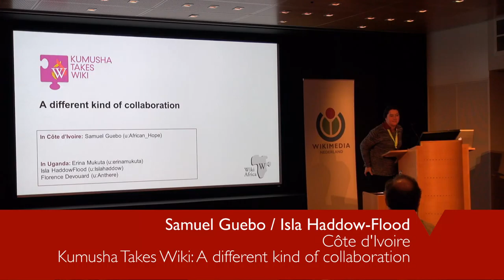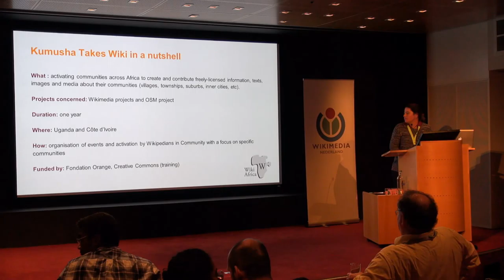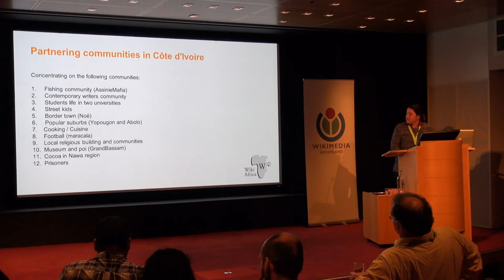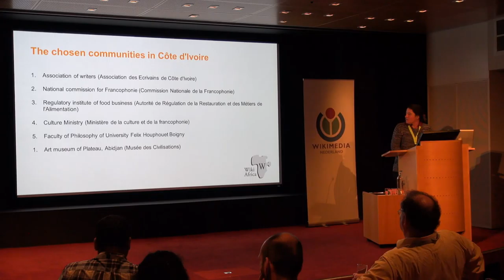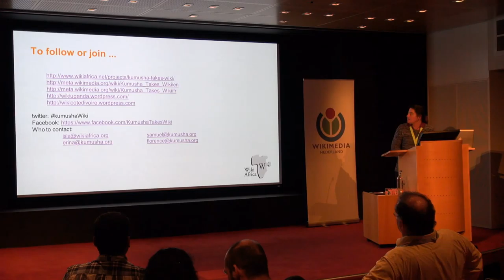GLAM-WIKI 2015 - 11 April - Kumusha takes Wiki - Samuel Guebo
Kumusha Takes Wiki: A different kind of collaboration

Samuel Guebo, Côte d’Ivoire - represented by Isla Haddow-Flood

Kumusha Takes Wiki project aimed at creating content about some pre-identified communities or topics in Africa. Each community or topic required a specific approach. This presentation will first show the selected communities in Côte d’Ivoire and then highlight the approach followed for working with the Writers and University communities.